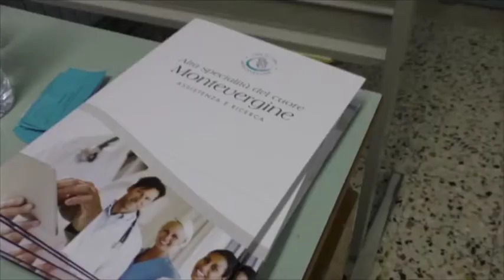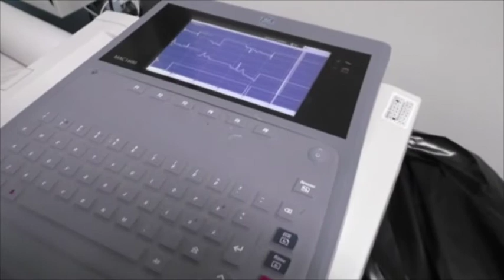Quindici, visite cardiologiche